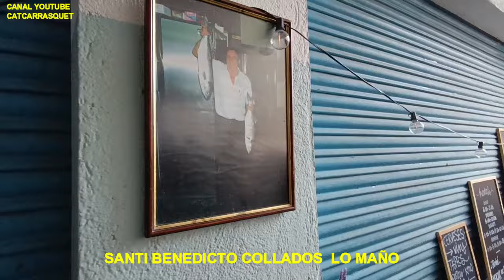INAUGURACIÓ DEL RACONET TIVISSÀ 10 3 2024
Avui a les dotze del migdia s'ha inaugurat LO RACÓ TIVISSÀ, amenitzat per la música de Ilertical Vibration Sound System. Tots los assistents han pogut fer un tast de les tapes que oferirà la Sarai. Un detall bonic i emotiu, ha sigut veure una foto del Maño, que d'alguna manera també ha estat present a la inauguració. 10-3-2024